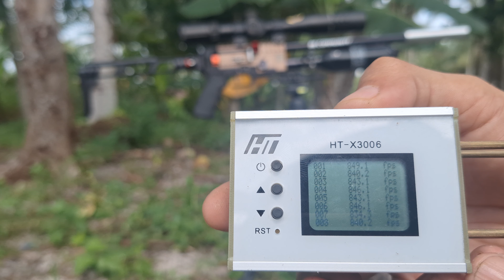MINION GEN2 TAKTIKAL MILIK BAPAK LAUREN KALBAR Speck Laras Ci In Ci Barrel Boncel